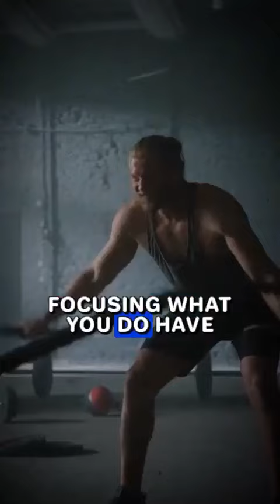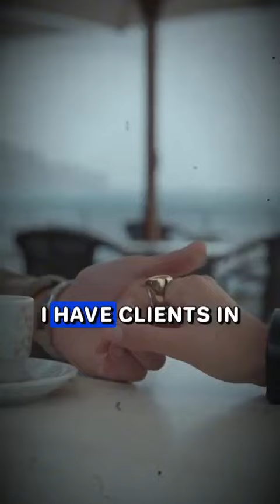Are you doing it hard right now??